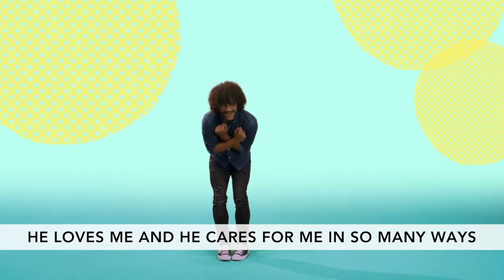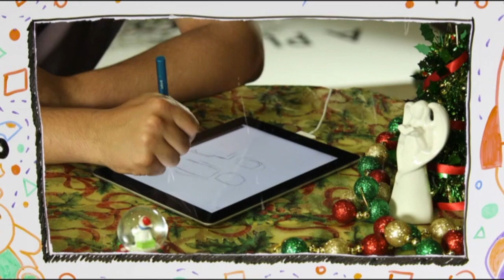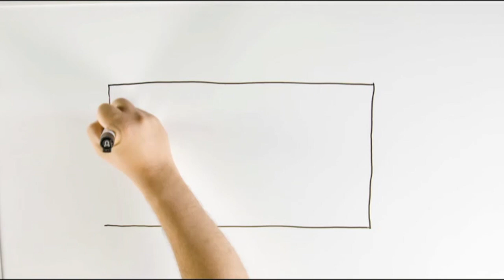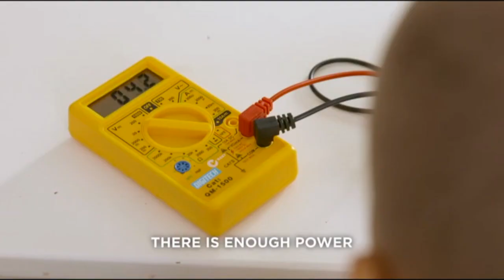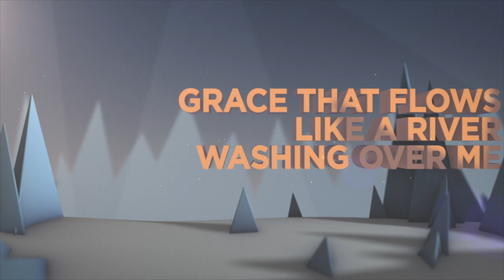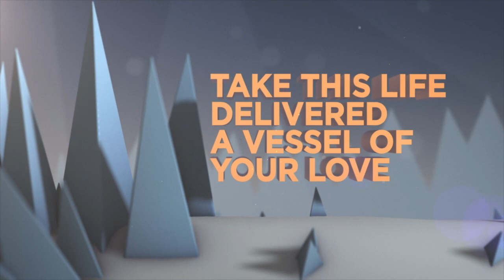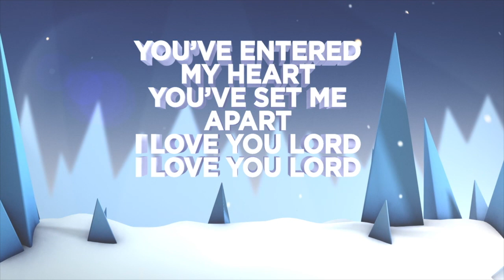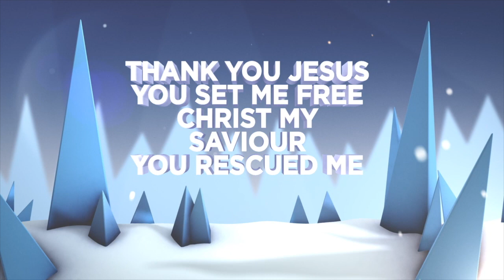King of Kings-Toddler